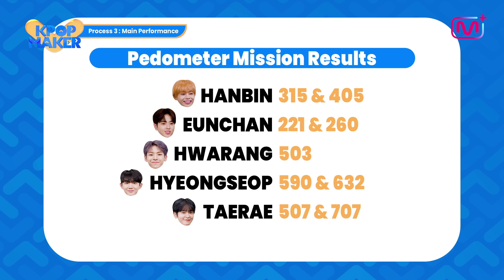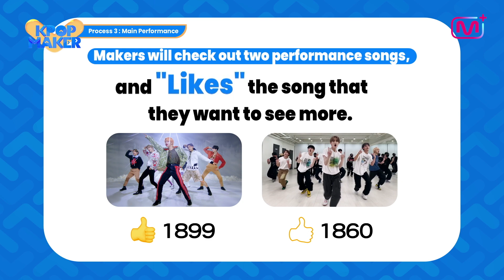[KPOP Maker] TEMPEST l PROCESS 3-2 l A pedometer game decides the total number of ‘LIKE’!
KPOP Maker PROCESS 3 has opened!
Reshing than cider, Can't stop shining✨ & First public stage, Young&Wild🔥
Want all, Makers? Let's go and press like right now💖💪
Check out 3rd Mission in KPOP Maker!

KPOP Maker 세 번째 PROCESS 오픈!
사이다보다 청량한 Can't stop shining✨ & 최초 공개 무대 Young&Wild🔥
Makers, 둘 다 보고 싶다구요?
당장 좋아요 누르러 가보자고요💖💪

Mission 3도 KPOP Makers에서 확인하세요!